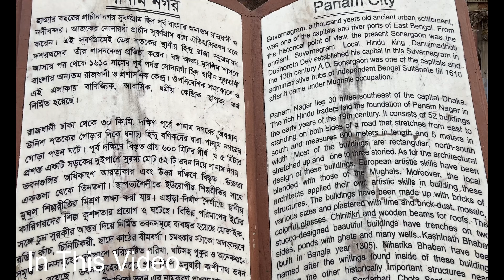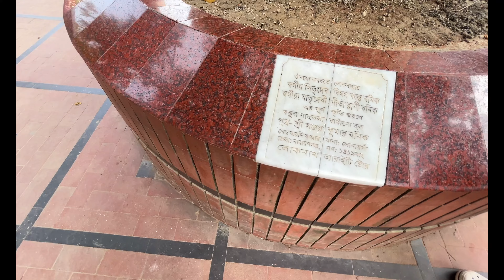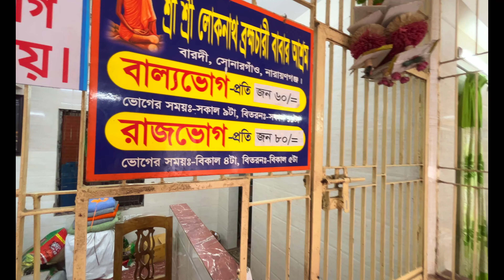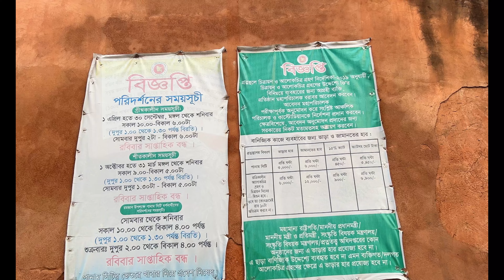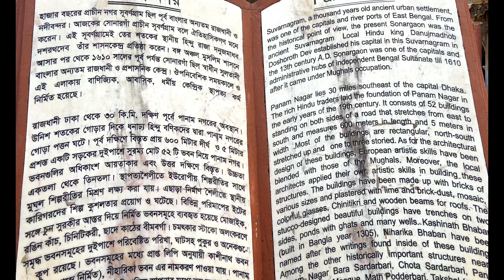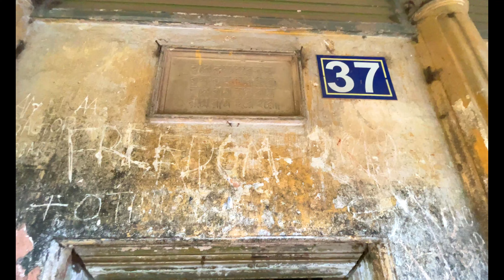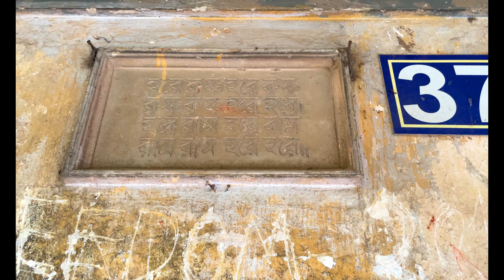বারদী লোকনাথ ব্রহ্মচারী আশ্রম সঙ্গে ঘুরলাম পানাম নগরী | Barudi Loknath Babar Ashram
ভারত থেকে গেলাম বাংলাদেশের বারদী লোকনাথ ব্রহ্মচারী আশ্রম | সঙ্গে ঘুরলাম পানাম নগরী | Loknath Mandir

This is our fist day in Dhaka, we visited Baradi Loknath Bhramhachari Ashram, then Panam Nagari and finally visited The Sonar Gaon Museum which was unfortunately closed for being late. In this video we have showed a full information video of Baradi Loknath Bhramhachari Ashram, then Panam Nagari and Sonar Gaon Museum.

Barodi Mandir Timings and how to reach:-
👉Opening time 6 AM Closing Time 8:30 PM
👉Barodi Dham Puja Timing From 6 AM Closing Time 8:30 PM
👉Bhog Prasad Start time 11:00 AM and 4 PM
👉How to reach from Dhaka to Barodi Loknath Baba Ashram - Take Sadeshi Paribahan Bus from Gulstan Bus stop to Mogra Para Char Rastar More and then take a CNG to Barodi Loknath Baba Ashram

Yours Queries:-
baradi loknath baba mandir
baradi loknath baba ashram location
baradi loknath ashram
loknath baba baradi ashram
baba loknath
loknath baba
loknath babar ashram
baradi loknath
baradi
joy baba loknath
loknath baba ashram baradi
loknath
joy baba lokenath
baradi loknath baba ashram bangladesh
barodi ashram
loknath babar mondir barodi
barodir bramhachari baba loknath kahini
barodi loknath baba
baba lokenath
baradi loknath babar ashram
loknath dham dhaka bangladesh
how to reach chakla dham by train
barodi mandir video
barodi dham puja timings
barodi dham prasad
barodi mondir kaise Jaye ?
barodi mondir kivabe jabo ?
how to go to barodi mondir ?
barodi mondir er vog er ki babosta thake ?
how can I get food in barodi mondir ?
barodi mondir e vog er dam koto ?
lokenath Baba r mrityu stan er history
history of barodi mondir
barodi mondir ka itihas kya hai ?
Lokenath mandir opening closing time
Mandir kab khulta hai ?
barodi mondir kakhon khole
how to reach barodi Loknath mandir by car
barodi Loknath babar ashram
বারদী
ঢাকা
লোকনাথ বাবা
বাবা লোকনাথের সমাধি মন্দির
লোকনাথ মন্দির
লোকনাথ বাবা মন্দির
বারদী লোকনাথ মন্দির দর্শন 2023
বারদী লোকনাথ মন্দির সফর
বাবা লোকনাথ মন্দির
সপ্তাহান্তে সফর
লোকনাথ ব্রম্ভাচারী
বাবা লোকনাথ ব্রম্ভাচারী
বারদী লোকনাথ বাবা মন্দির ভ্রমণ
লোকনাথ মন্দির বারদী
বারদী ধাম ভ্রমণ
বারদী বাবা লোকনাথ মন্দির
বারদী ধামের রাজভোগ প্রসাদ
sonargaon panam city
panam city
panam city sonargaon
panam city sonargaon bangladesh
sonargaon panam nagar
panam nagar
panam city tour guide
panam city entry fee
sonargaon
panama city
panam city bd
panam city video
panam city dhaka
panama city tour
panam city vlog
panam city in bangladesh
panam nagar sonargaon
tour of panam city sonargaon
panam nagar the lost city
panam nagor

বারদী লোকনাথ মন্দির | Barodi Loknath Baba Ashram | সোনারগাঁও পানাম নগর | বারদী লোকনাথ ব্রহ্মচারীর মন্দির এভাবে কখনোই দেখননি || Bardi Loknath Brahmachari's temple | বারদী লোকনাথ বাবার আশ্রম || Barodi Loknath Baba Ashram Bangladesh || বারদী লোকনাথ বাবার মন্দির | লোকনাথ ব্রহ্মচারী আশ্রম বারদী । বাবা লোকনাথ ব্রহ্মচারী । Loknath Brahmachari Ashram । Baba Loknath  | Loknath Baba Ashram Barodi | লোকনাথ ব্রহ্মচারীর আশ্রম বারদী | Narayangong | সোনারগাঁও পানাম নগর । কবে যাবেন, কিভাবে যাবেন ।Panam Nagar Tour | Sonargaon Panam City Narayanganj